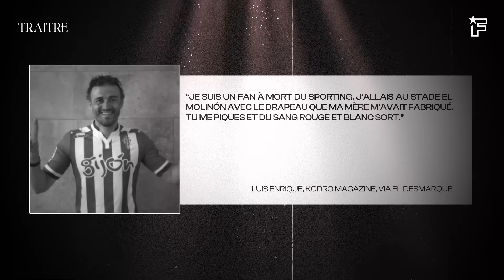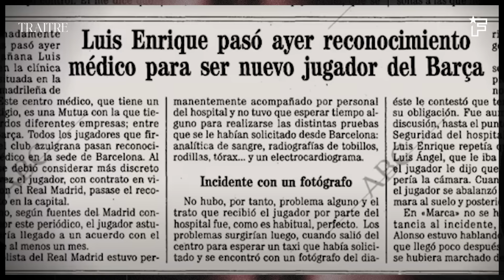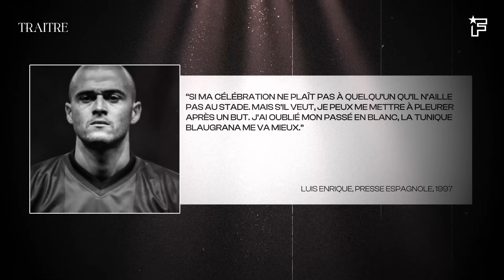Pourquoi Luis Enrique A TRAHI le Real Madrid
Luis Enrique est l'un des rares joueurs à avoir osé jouer pour le Real Madrid ET le FC Barcelone. Passer du Real au Barça, c'est un acte de HAUTE TRAHISON en Espagne. Pourtant, Luis Enrique ne regrette pas d'être passé d'un blanc de Madrid au blaugrana de Barcelone.

Dans cet nouvel épisode de Traitre, on vous explique pourquoi Luis Enrique a trahi le Real Madrid pour le FC Barcelone.

Production :
Direction artistique : Marouan Es Sarhdaoui
Script et présentation : @jo_ferdinand
Cadrage : Marouan Es Sarhdaoui
Motion Design : Marouan Es Sarhdaoui
Montage : Erwan Batnini
Miniature : Jules Moriniere